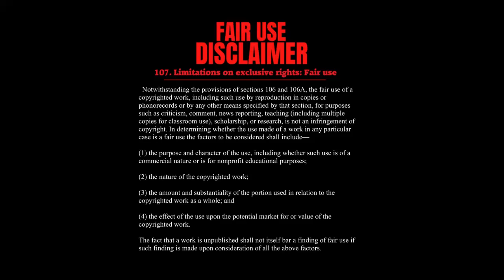PT. 1| Fist Of The North Star: Lost Paradise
My opinions and thoughts as I play through the video game known as "Fist of the North Star: Lost Paradise," similar to a "let's play" or some would even call it a "walkthrough."
   Fist of the North Star: Lost Paradise is an action role-playing video game developed and published by Sega for the PlayStation 4. It is based on the manga franchise Fist of the North Star by Buronson and Tetsuo Hara, and features the gameplay and mechanics of Sega's Yakuza game series.

Here's a brief overview of what this game contains:
  Fist of the North Star: Lost Paradise is an all-new chapter in the Hokuto Shinken saga! As master of the Hokuto Shinken martial arts style, Kenshiro will demolish enemies from the inside out with dozens of brutal and iconic techniques, all faithfully recreated from the original manga. Beyond the battles, Kenshiro can engage with the citizens of Eden and take his skills as a Hokuto Shinken master to new heights with such feats as bartending, buggy racing in the wastelands, and more!

Available on the following platforms:
  PS4